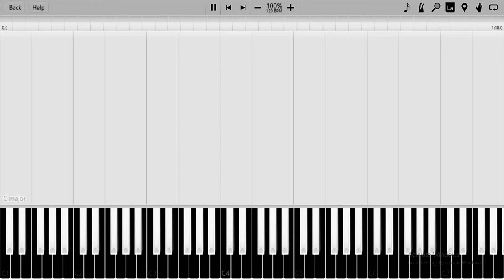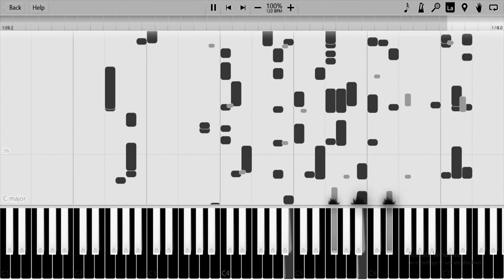Synthesia - Snail Bob 1 Main Theme {4 INSTRUMENTS MASHUP} In G Major